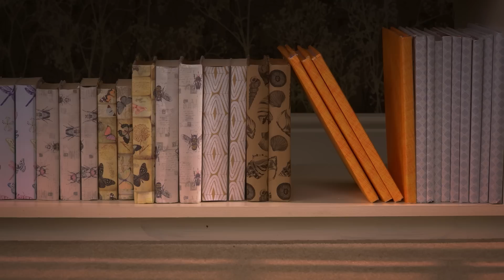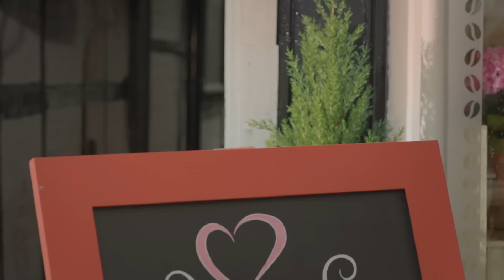Hiding | Twirlywoos | Videos for Kids